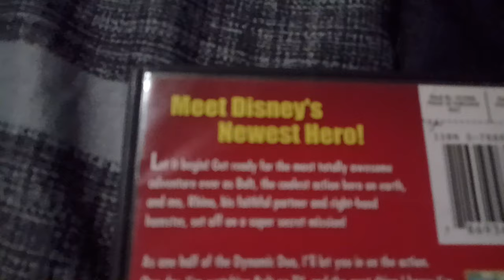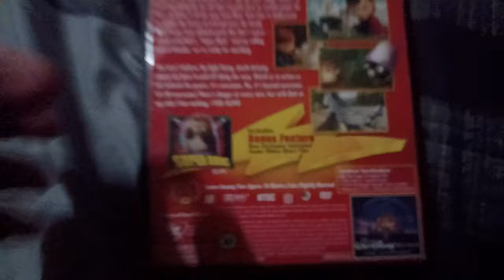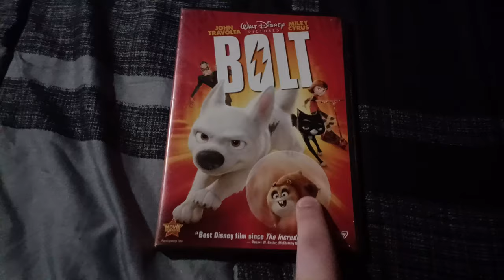DVD Update For 2/2/2023